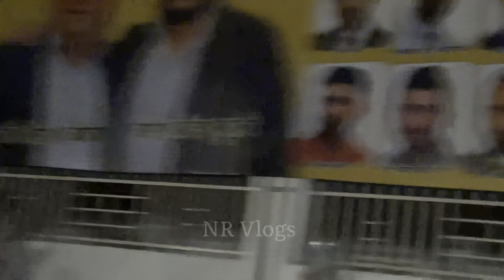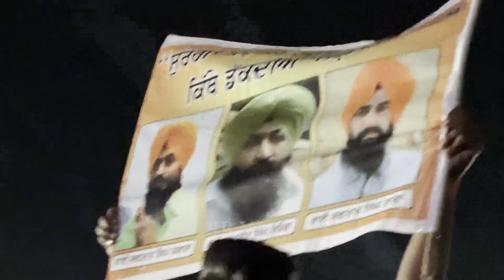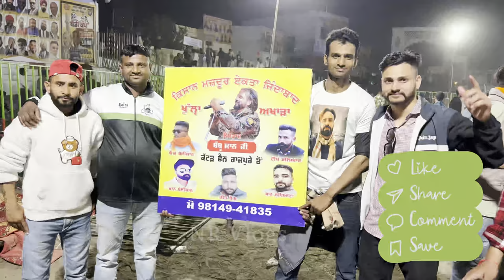Full Hd Babbu Maan Live Show Muthada Kalan Live 2023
Babbu maan new Live Show Muthada Kalan 2023